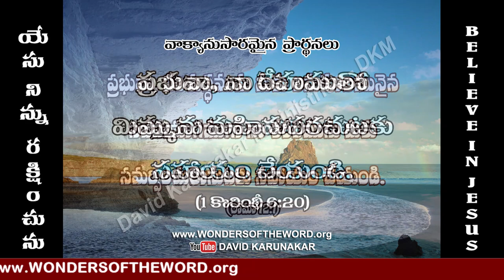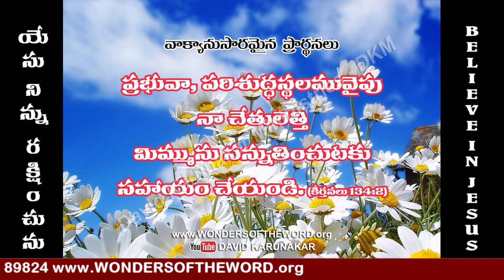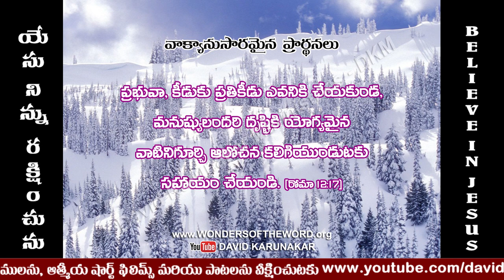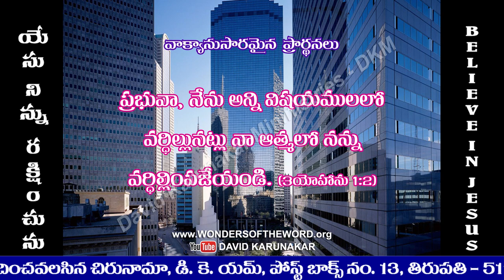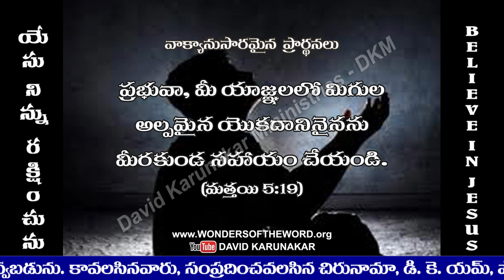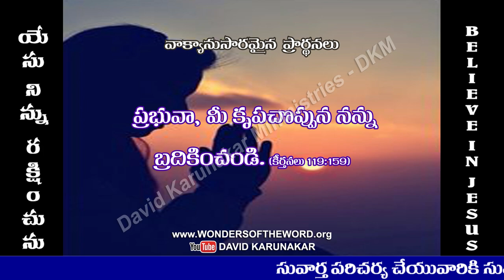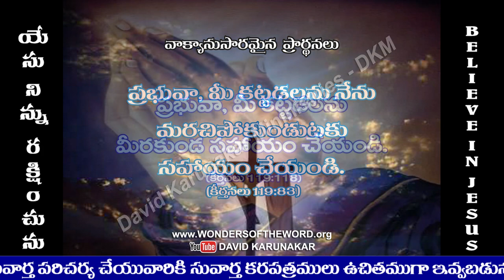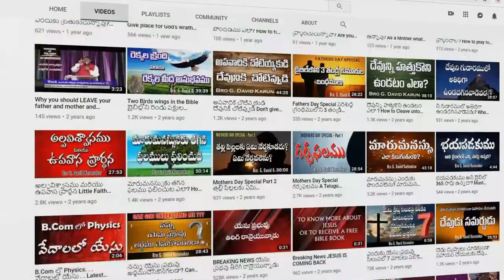వాక్యానుసారమైన 300 అనుదిన ప్రార్థనలు | ప్రతిరోజు ప్రార్ధన ఎలా చేయాలి? ఎక్కువసేపు ఎలా ప్రార్థించాలి?